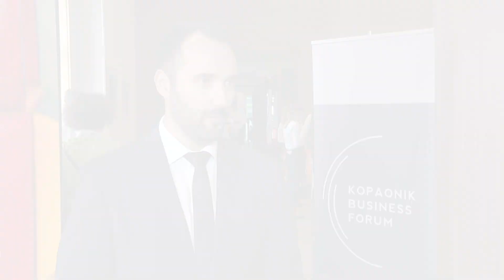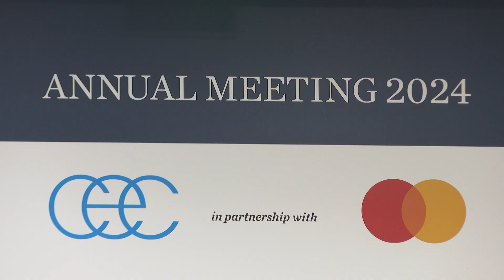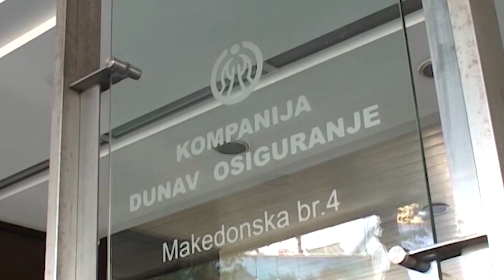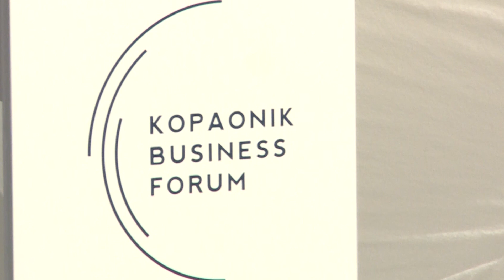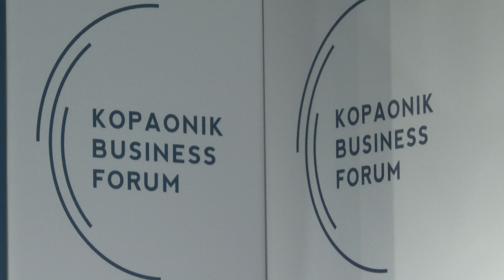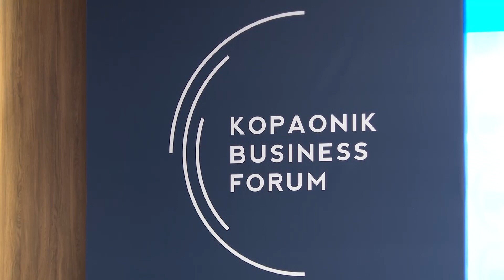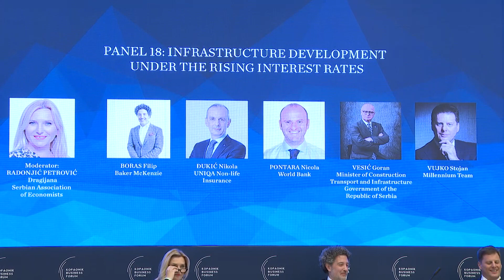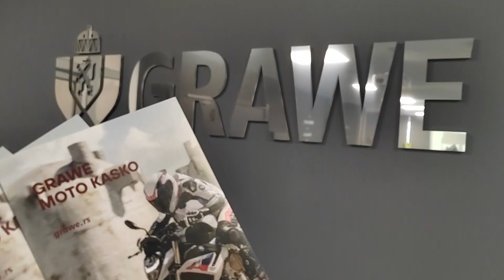MOJA POLISA 560 za 10032024